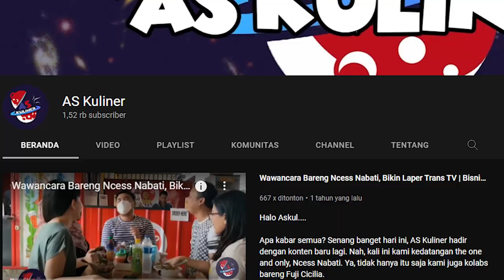SATE MARANGGI PAKE DAGING WAGYU !! PEKAN RAYA JAKARTA (PRJ) | Jakarta Fair | Nengcook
Hallo teman2 kayaliner yang asoy & geboy,, hari ini kodrat sama beboy lagi jalan jalan ke PRJ Pekan Raya Jakarta,, disini kita nemuin ada yang jual sate maranggi pake daging wagyu dong.. buat yang penasaran bisa langsung dateng ya ke PRJ namanya "nengcook" 😁

Lokasi : Nengcook - Pekan Raya Jakarta

referensi :

pekan raya jakarta
pekan raya jakarta 2022
jakarta fair
jakarta fair 2022
prj pekan raya jakarta
pekan raya jakarta tiket
jakarta fair kemayoran
pekan raya jakarta kemayoran
pekan raya indonesia
jakarta
jakarta fair kemayoran 2022
pekan raya jakarta 2019
jakarta pusat
jakarta fair 2019
pekan raya
games pekan raya jakarta
pekan raya jakarta terkini
jadwal jakarta fair 2022
pekan raya jakarta 2022 hari ini
ulang tahun jakarta

prj
jam prj
prj 2022
prj 2019
tiket prj
kapan prj
jadwal prj
prj konser
jam buka prj
hotel di prj
kuliner prj,prj jakarta,wisata di prj,pedagang prj,prj kemayoran,pembukaan prj,kapan prj 2022
tiket prj 2022
street food prj
pedagang di prj
prj jakarta 2022
kuliner jakarta